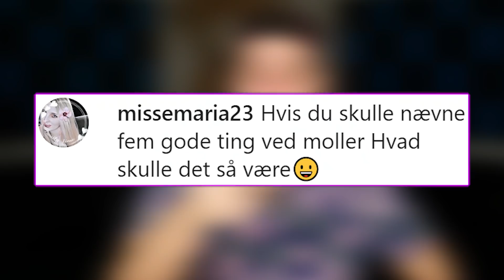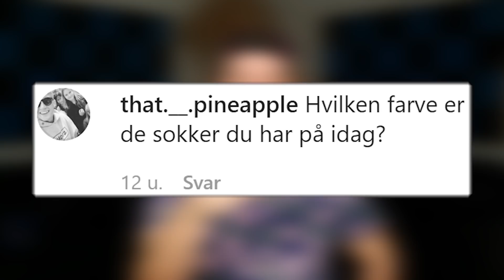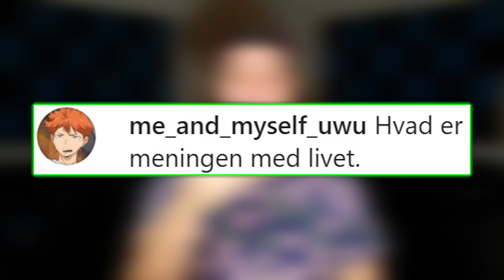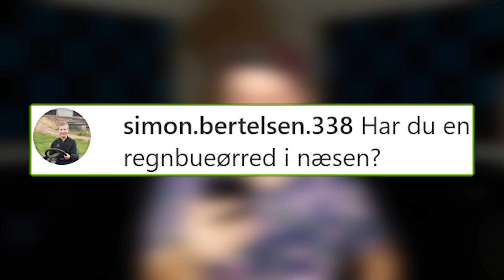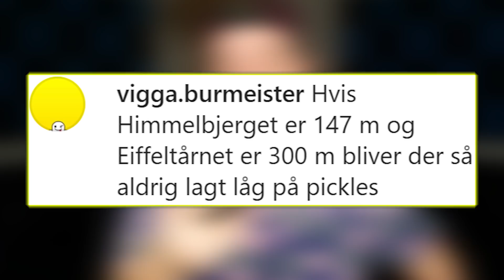En Ægte Q&A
• Filmet med Lumix GH4 / Sony A6300
• Redigeret med Adobe Premier Pro